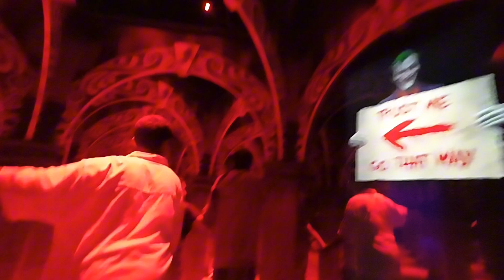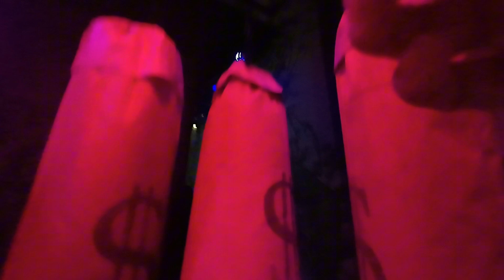Day 1 Warner Bros World @ Abu Dhabi